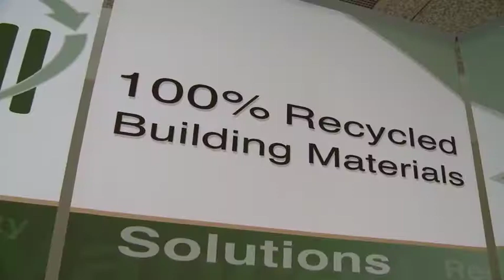Behind the Scenes at ReWall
Take a look at how your cartons are transformed into green building materials at the ReWall facility.